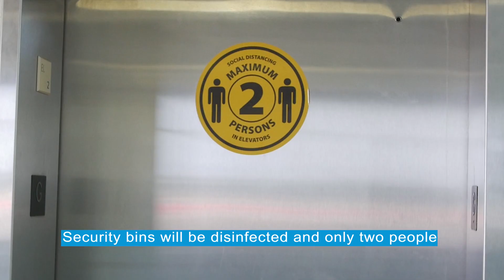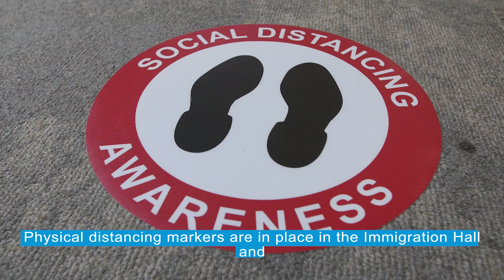‘Taking Off’ Highlights Airport Reopening, June 25 2020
Bermuda Skyport has released the latest episode of ‘Taking Off’, a video series with host Mikaela Pearman that highlights the airport reopening July 1st.